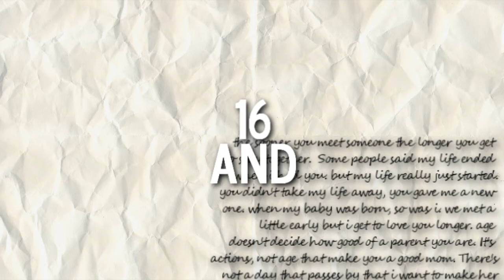16 and Pregnant Season 2....Intro for TaraAhrialuvJoBros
this was for TaraAhrialuvJoBros and there story 16 and Pregnant Season 2